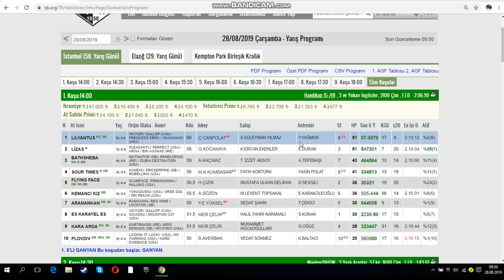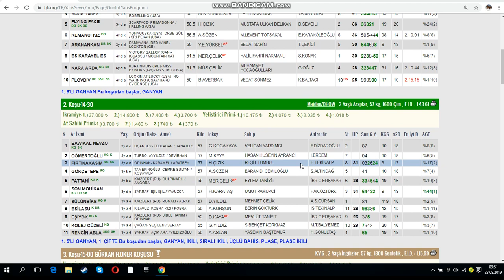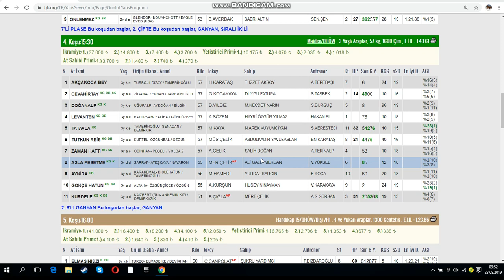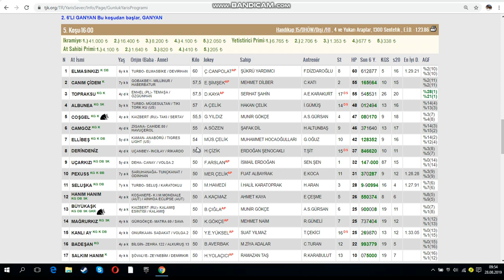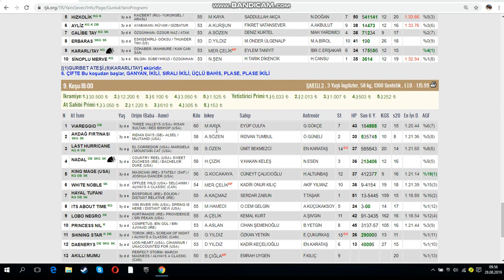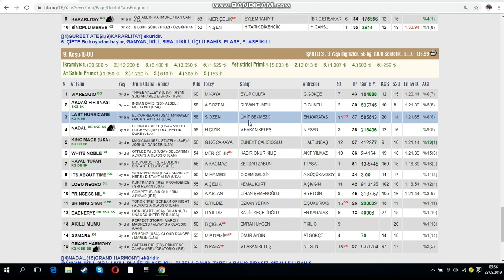28 AĞUSTOS 2019 İSTANBUL AT YARIŞI YORUMLARI KURTARAN GALOP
İSTANBUL YORUMLARIM